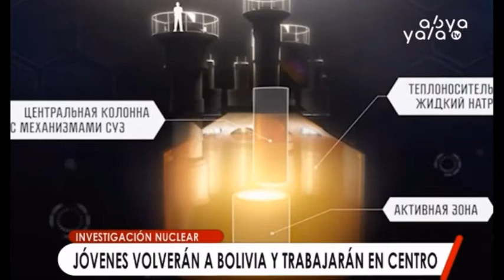Seis jóvenes bolivianos viajarán a Rusia para especializarse